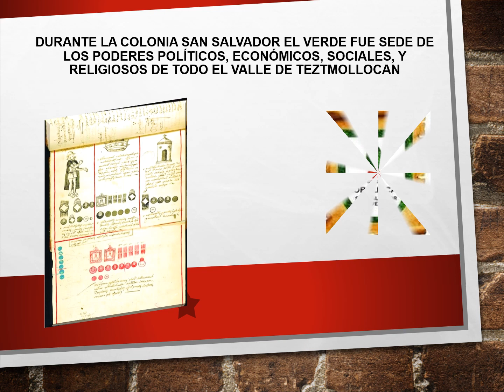San Salvador El Verde Turisml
San Salvador El Verde Puebla, historia de Xopallican : que significa lugar de color verde